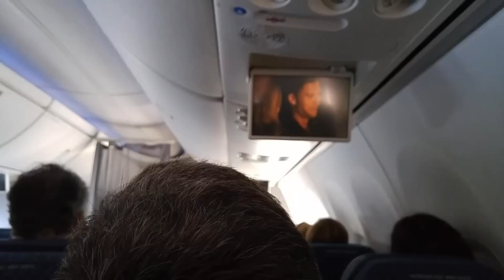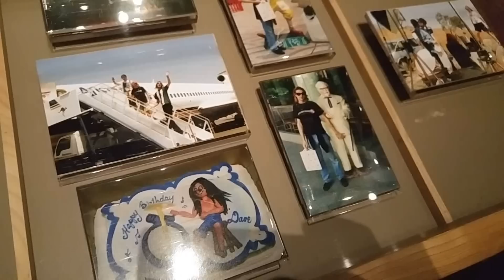Come Visit Seattle with me! ChillinwithTwisted420 Vlog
Man I truly love this city! Had a great time!